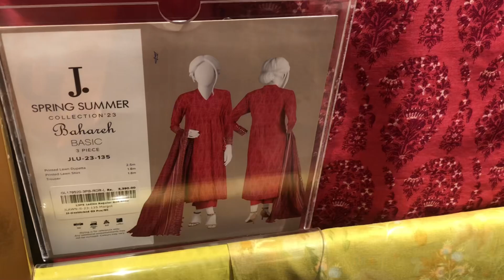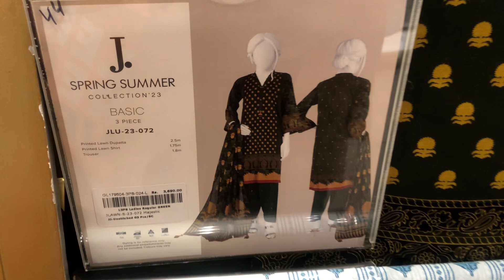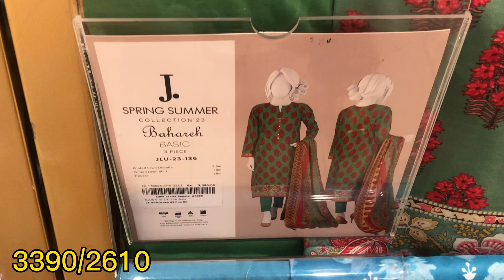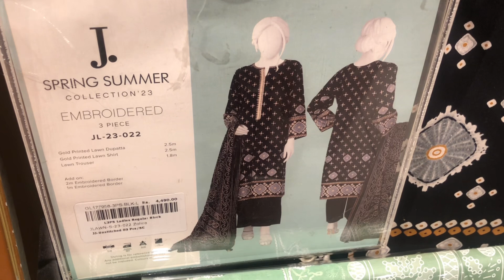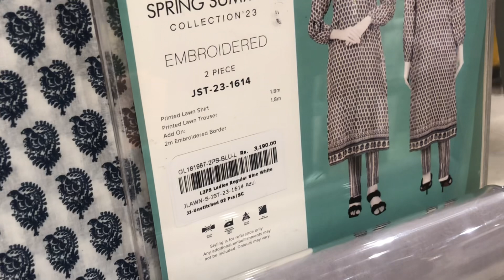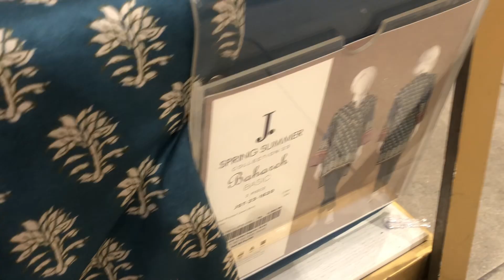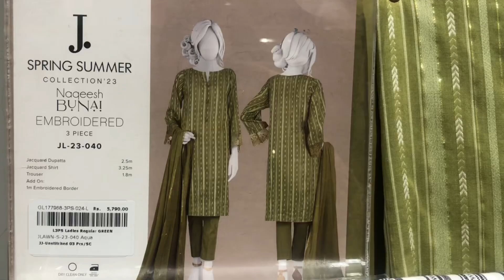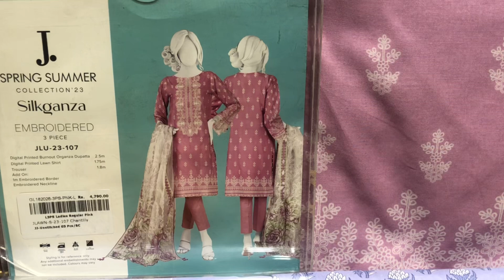j. junaid jamshed Pakistan day sale 2023